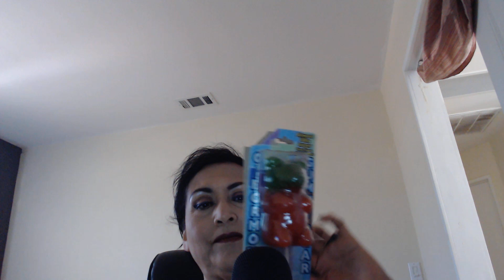ASMR Oso de gomita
Osito gigante de gomita